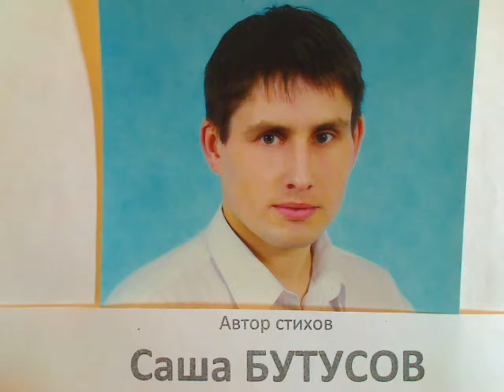"Боровичи - звенящая капель" написал Саша Бутусов